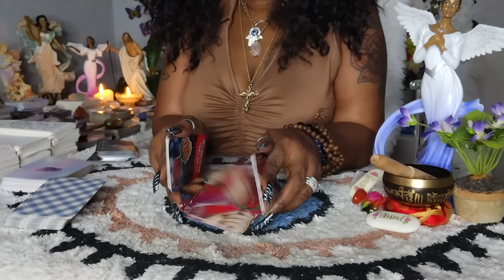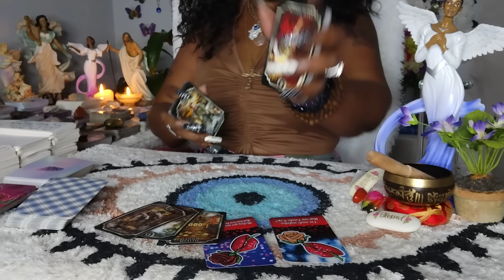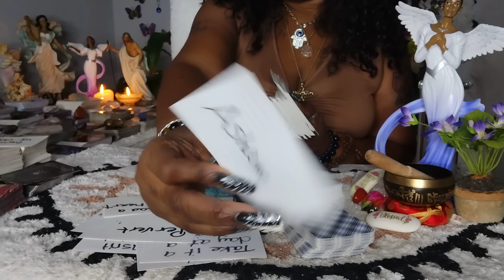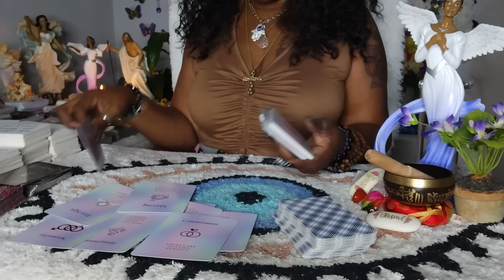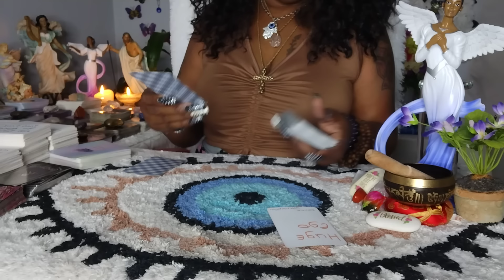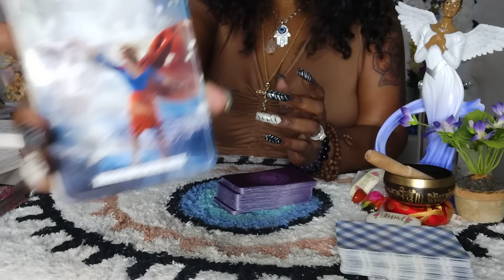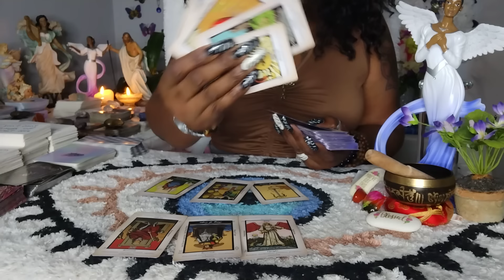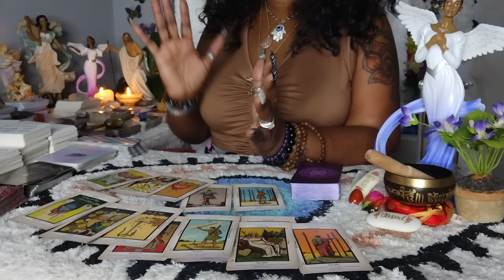GEMINI♊NEXT 48" THEY'RE MISERABLE WITHOUT YOU😪CONVINCE THE GRASS WAS GREENER BUT THAT WAS A LIE 🧟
APPOINTMENTS ONLY‼️
MADE THROUGH INSTAGRAM❤️ FOLLOW ME(INSTAGRAM)

READINGS
20 minutes $55
3 questions $30(10 minutes)